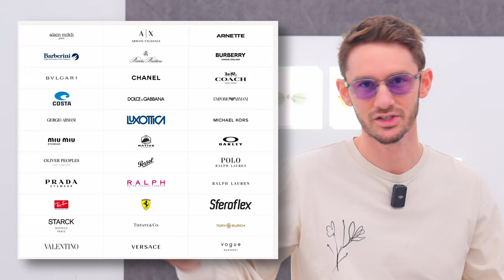Are GLASSES becoming a Monopoly? Lindberg, Maui Jim & Barton Perreira SOLD 💰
With more and more independent eyewear brands being purchased by companies like Luxottica, LVMH and Kering, we ask the question of whether this is good or bad thing for glasses lovers?

We offer video or email styling consultations for international clients.